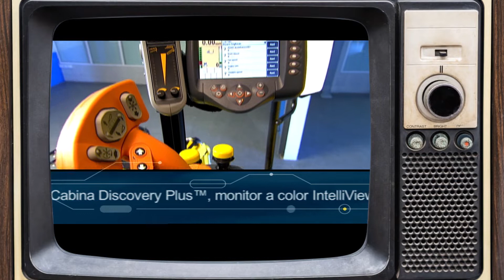Cosechadora CSX 7000🦽 | New Holland Vintage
En este nuevo episodio de nuestra serie New Holland Vintage, a la que tanto cariño le tenemos, vamos a hacer juntos un viaje de unos 15 años en el pasado, hoy vamos a hablar de nuestras cosechadoras CSX.

La gama de cosechadoras CSX7000 constaba de cinco modelos: tres modelos de 5 sacudidores y dos modelos de 6 sacudidores. Las versiones Laterale y Hillside, la solución de New Holland para cosechar en pendientes, completaban la amplia oferta de producto.
En cuanto a las motorizaciones, todas con Sistema Common Rail, un invento del Grupo FIAT,  estas cosechadoras montaban dos de nuestros motores más conocidos, el motor NEF (New Engine Family) de 6,7 litros de cilindrada, con potencias que iban desde los 242 CV a los 272 CV y nuestro motor Cursor 9, que erogaba hasta 333CV en la versión tope de gama la CSX7080.

Para saber más sobre New Holland visita nuestros sitios oficiales:

Promociones: shorturl.at/bwJV0